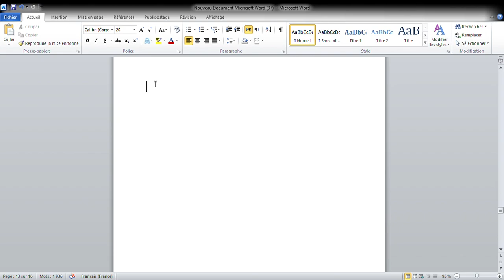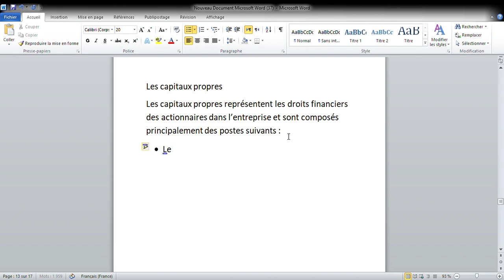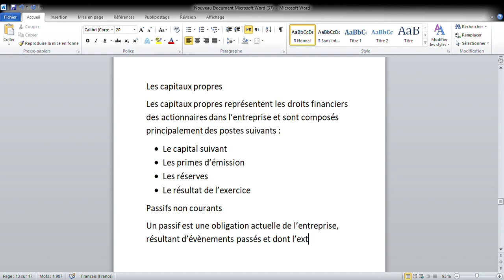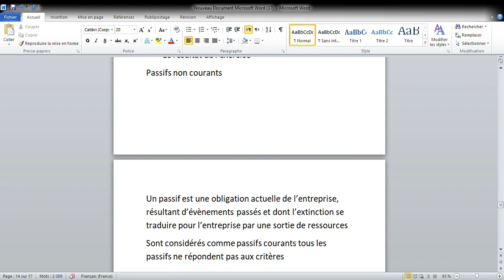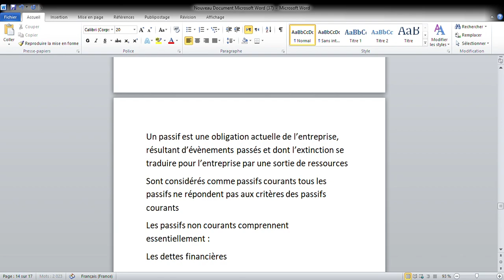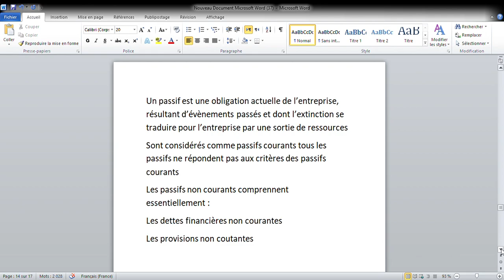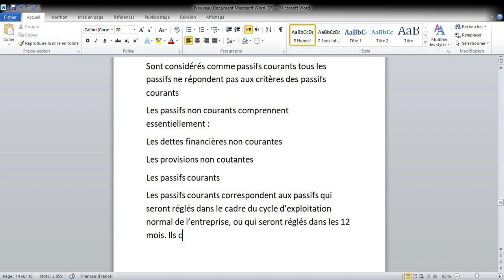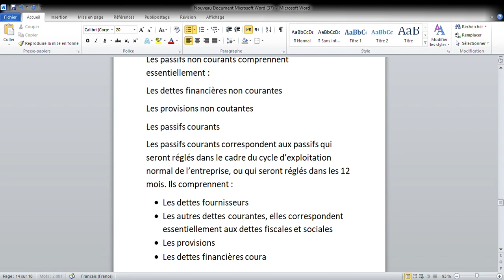Normes IFRS et consolidation : Les passifs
Normes IFRS et consolidation
 Les passifs